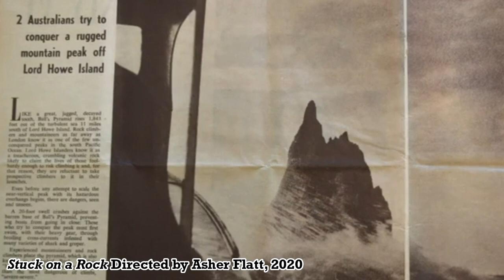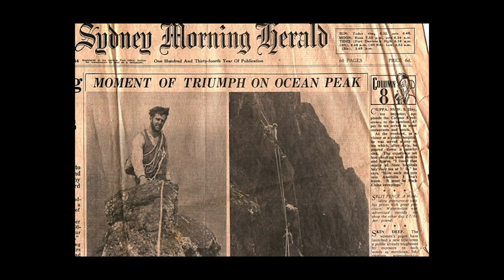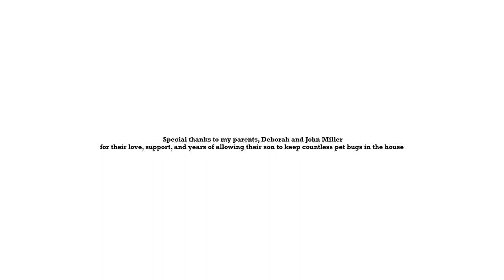SAVE THE BUGS! How YOU (yes you) Can Be an Insect Conservation Hero! Buggin' Ep.7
Conservation work can seem intimidating if you look at the big picture and see everything that needs to get done in order for real change to happen. Luckily, bugs are pretty resilient! They can even bounce back from the brink of extinction if given the chance! In the final episode of Buggin', learn how you can do your part to keep the planet full of bug biodiversity for generations to come.

Sources:
Chapman, Reginald Frederick. The Insects: Structure and Function. Cambridge University Press, 2016.
Hickman, Cleveland P. Integrated Principles of Zoology. McGraw-Hill Education, 2014.
Milman, Oliver. The Insect Crisis. Atlantic Books, 2023.
Sverdrup-Thygeson, Anne, et al. Buzz, Sting, Bite: Why We Need Insects. Simon & Schuster, 2019.
Stuck on a Rock, Directed by Asher Flatt, Burning Sheep Productions 2020
Threads: @millerswildlife
Miller's Wildlife is a youtube channel owned and operated by wildlife educator Jason Miller, former host of 5 Weird Animal Facts on AnimalBytesTV. This channel is dedicated to sharing the wonder and magnificence of Earth's biodiversity in hopes of inspiring viewers to live more sustainably and to ensure a brighter and greener world for future generations.

BUGGIN' explores the complex and often rocky relationship between humans and invertebrates. We don't always love bugs, but we definitely need them!